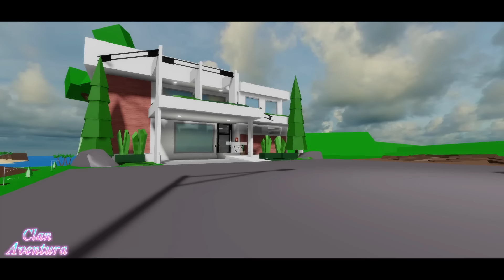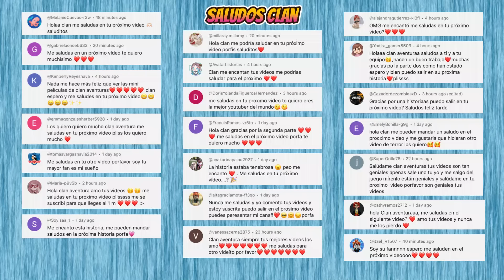EL PAYASO - Parte 1 | Mini Pelicula | Brookhaven rp🏡historia de roblox